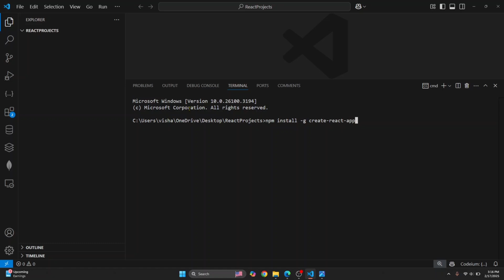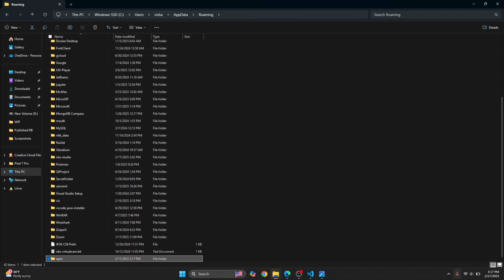[SOLVED] Npx create-react-app not working error in Visual Studio Code React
🚀 [SOLVED] npx create-react-app Not Working Error in VS Code (2025)

Struggling with the "npx create-react-app not working" error in VS Code? Don’t worry! In this quick and easy tutorial, I’ll show you step-by-step solutions to fix this issue so you can start your React project without any hassle.

Many beginners face errors when setting up React in Visual Studio Code, and this video covers the most effective troubleshooting methods to resolve them in just 2 minutes!

🎯 In This Video, You’ll Learn:
✔ Why npx create-react-app is not working
✔ How to fix common React setup issues
✔ Step-by-step troubleshooting methods
✔ Best practices for setting up a React project in VS Code

👨‍🏫 About Me
I’m a passionate software developer and tutor, helping thousands of programmers fix coding errors and set up their development environments.